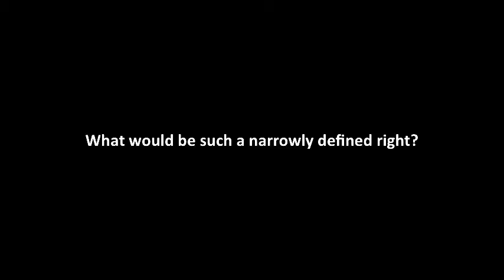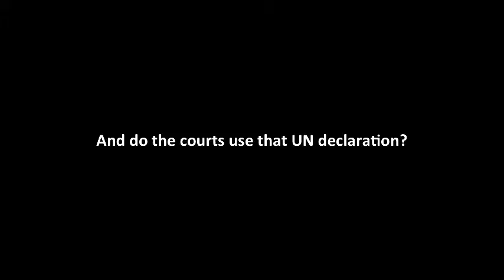World-Talks # Larry Chartrand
Larry Chartrand is a law professor at the University of Ottawa, having been researching aboriginal law and justice for 37 years now. Acknowledging and examining Canada's colonial history and violence towards indigenous people is fundamental in order for Canada to move forward and rectify its human rights violations against the First Nation communities.